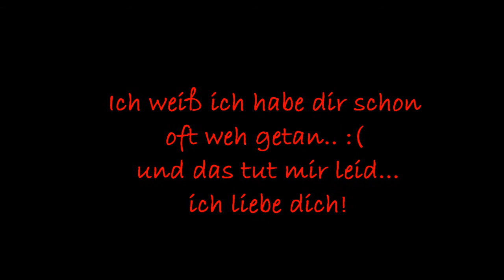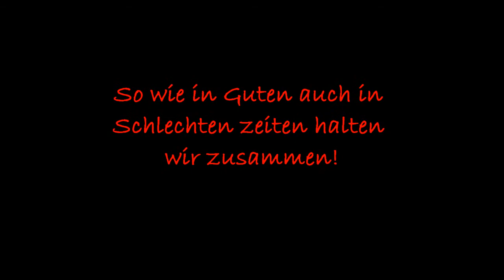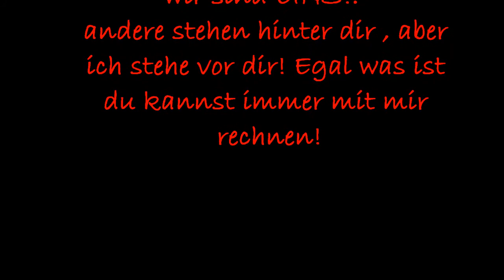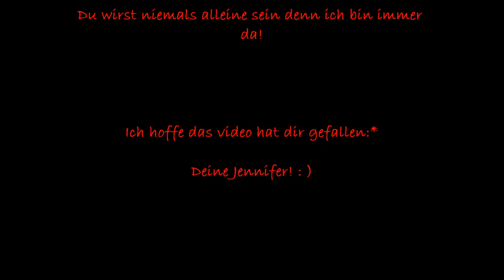Für meine Katharina!